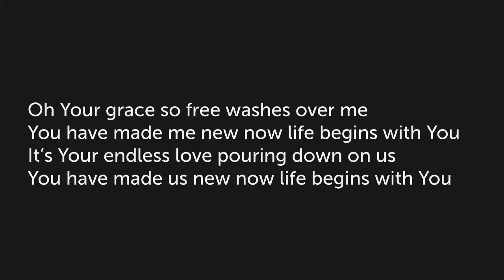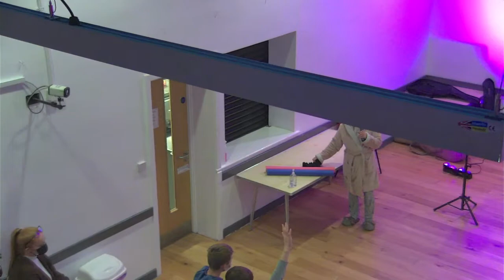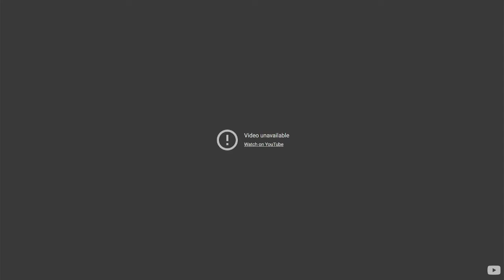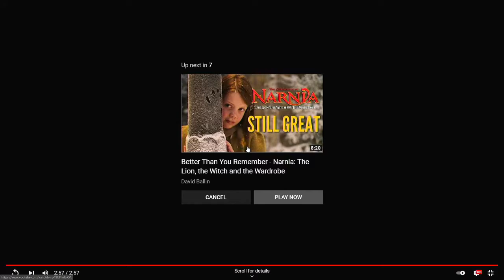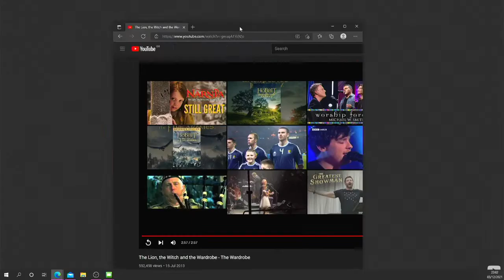03/12/2021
We hit each other with foam noodles and Maxine talks to us about Hope.